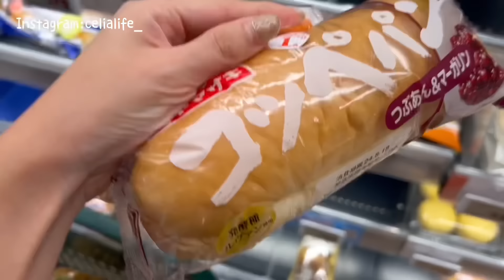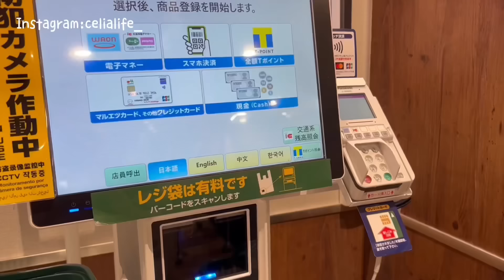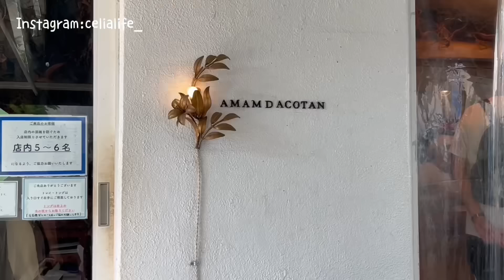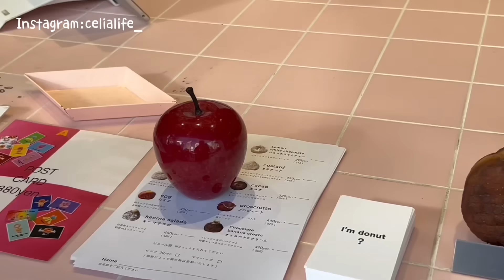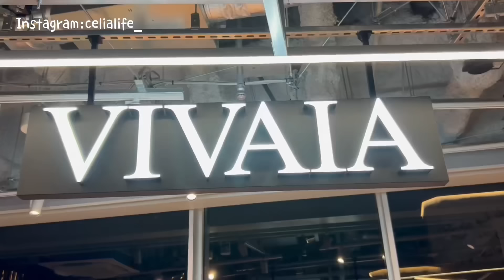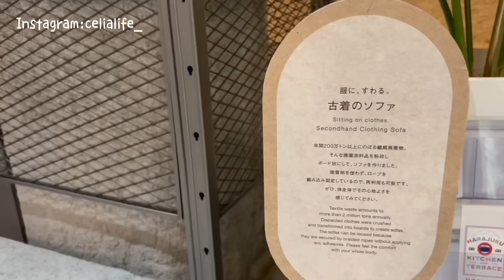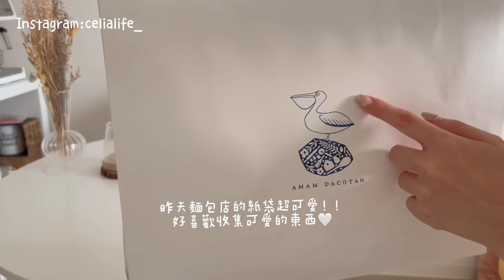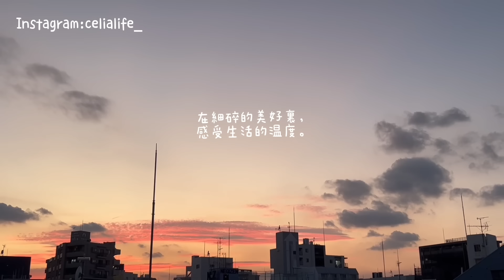上班族放假啦🇯🇵帶你們去逛街、Panasonic美容家電、Kastane新衣🔥marimekko家居品牌、宮崎駿魔法麵包店、Celia vlog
🌷每週一努力更新中🎬